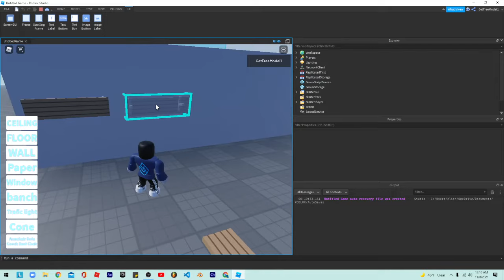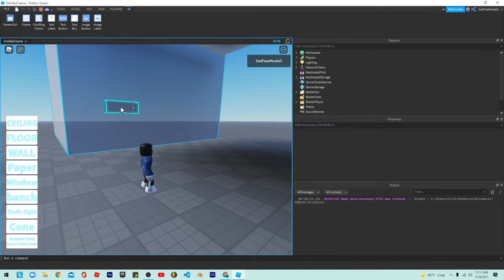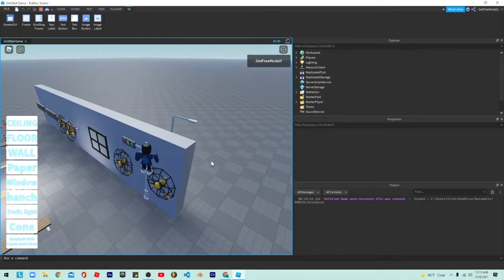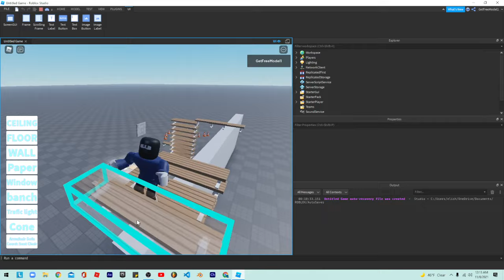Trying to make Adopt me Placement System Using My Old Model